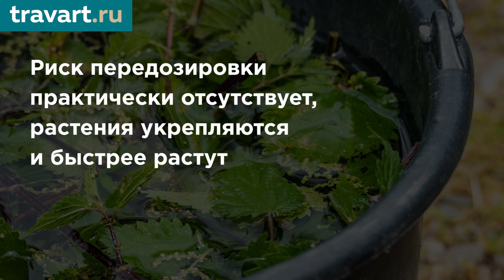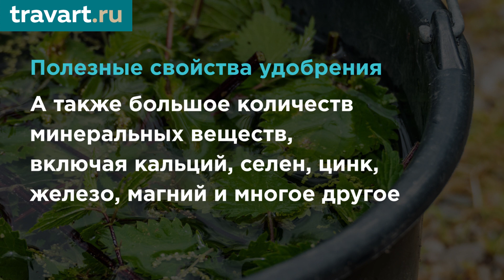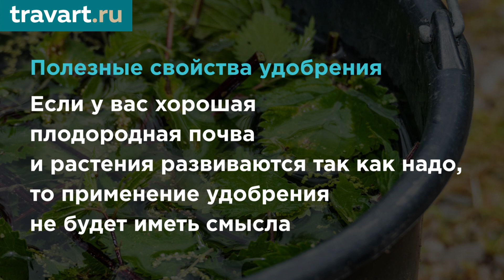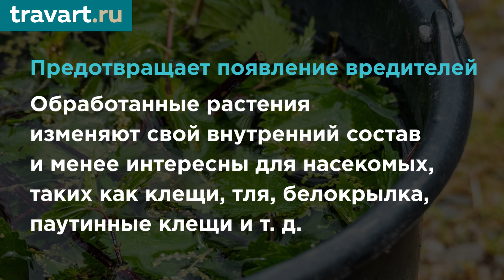Органическое удобрение из Крапивы. СУПЕР УДОБРЕНИЕ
Удобрение из крапивы

Как приготовить удобрение из крапивы

Вам понадобится:

Большой пучок крапивы, 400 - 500 грамм.
Большое неметаллическое ведро
Крышка или деревянная доска, чтобы закрыть ведро
Палка для перемешивания
Дождевая вода (если нет дождевой, используйте водопроводную воду, но дайте хлору испариться, оставив воду на ночь).

Подготовка:

Для того, чтобы быстрее приготовить удобрение, поместите ведро в солнечное место.

Примите во внимание то, что удобрение будет плохо пахнуть, поэтому лучше его поставить в отдаленном месте.

Из-за своего плохого запаха, это удобрение еще называют крапивным навозом.

Нарвите крапиву, одев плотные перчатки, затем измельчите её.
Крапиву можно найти во влажных местах, возле ручья, около реки.

Обратите внимание, что собирать нужно еще не цветущую крапиву, чтобы на ней не было семян, ведь семена в последствии могут прорасти на ваших грядках и превратиться в сорняки.

Положите крапиву в ведро, она должна занять ¾ от объема ведра.
Налейте воду в ведро, чтобы крапива была полностью покрыта.

Оставьте ведро настаиваться на несколько дней, когда удобрение начнет плохо пахнуть, закройте ведро крышкой.

Каждые 2-3 дня крапиву нужно перемешивать палкой, для того, чтобы вода насыщалась кислородом, чтобы ферментация проходила правильно.

Смесь будет готова через 2-3 недели.

После этого, удобрение желательно процедить, отделив крапиву от жидкости.

Как использовать удобрение из крапивы

Применяйте его к растениям, которые нуждаются в большом количестве питательных веществ.

Для молодых растений нужно взять 500 мл удобрения (без листьев) и развести 10 л воды, удобрять каждые 15 дней.

Для взрослых растений берут 1 литр удобрения (без листьев) и разводят 10 литрами воды.

Для полива почвы

После разбавления, просто поливайте почву под растениями этим удобрением.

Если растение небольшое, ему будет достаточно 250- 500 мл удобрения.

Удобрение из крапивы используют 1-2 раза в месяц, максимум 3 раза в месяц, но не чаще.

Для опрыскивания листьев

Это удобрение, в разбавленном виде, также можно распылять на листья растения, оно действует как сильное средство от насекомых.

Активные вещества в крапиве отпугивают тлю и клещей.

Более того, растения легко усваивают питательные вещества через листья, проникая в их сосудистую систему даже быстрее, чем через корни.

Разбавлять удобрение для опрыскивания нужно 1:20, то есть 1 часто удобрения и 20 частей воды.

Опрыскивать лучше в вечерние часы, когда растение не находится под прямыми солнечными лучами, это снижает риск солнечных ожогов.

Но так как у этого удобрения очень специфичный запах, то его не рекомендуется распылять на такую зелень, как укроп, салат, капуста и т.д.

Рецепты домашней кухни с Андреем Протопоповым

Наш сайт - натуральные и органические продукты оптом и в розницу